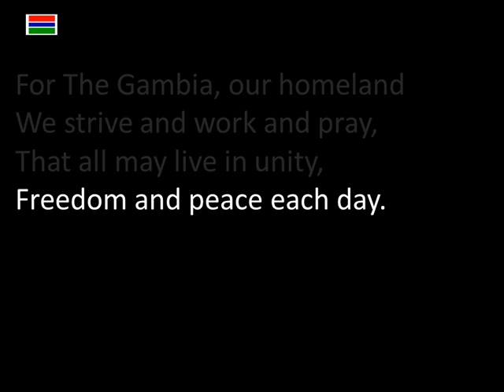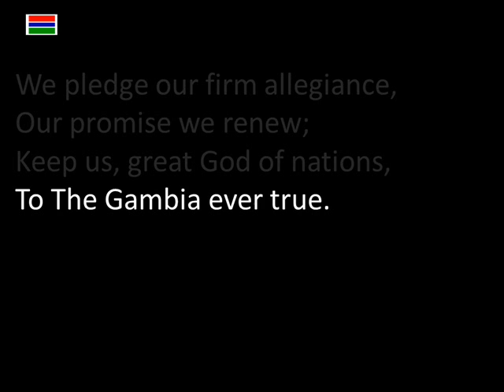The National Anthem of Gambia Instrumental with Lyrics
For The Gambia Our Homeland
Gambia Independence Day February 18
Lyrics Virginia Julia Howe
Music Jeremy Frederic Howe